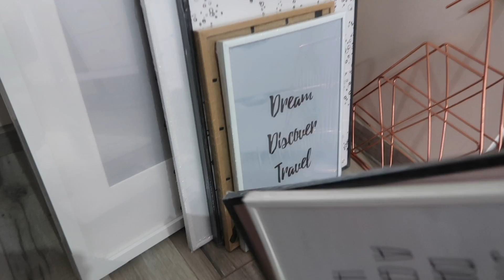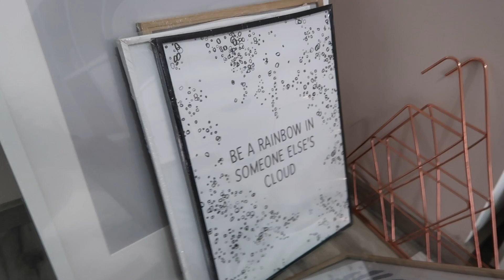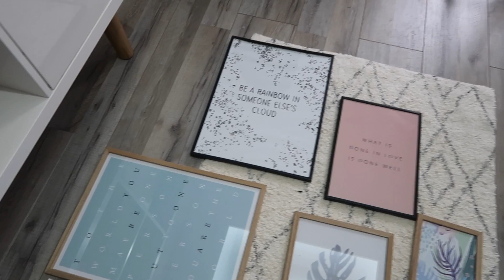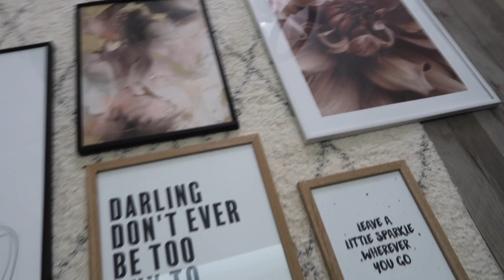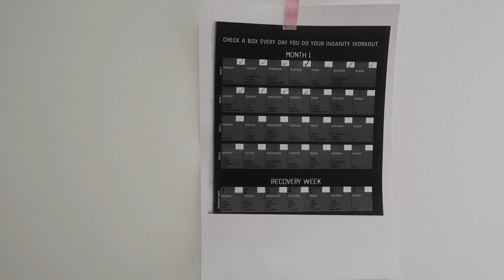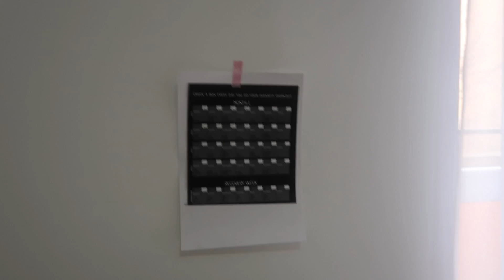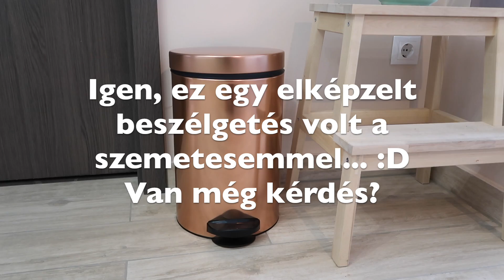Készül a galéria fal - HOMEMAS #21 | Viszkok Fruzsi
Készül a galéria fal - HOMEMAS #21

Küldenél nekem valamit? Itt megteheted:
1054 Budapest, Akadémia utca 9. - Széchenyi utca 3.